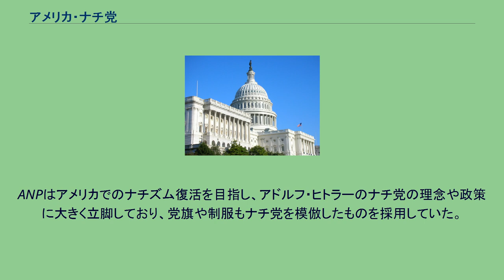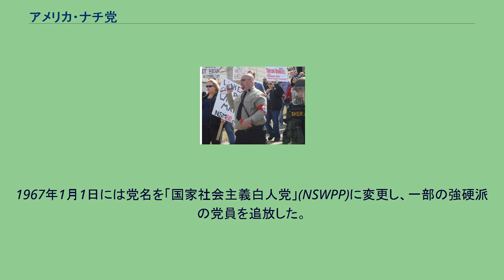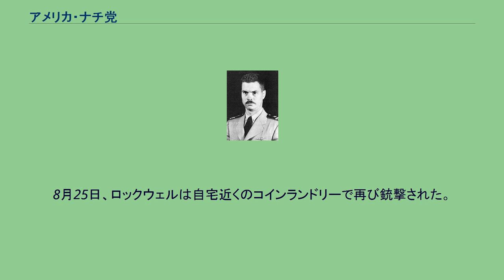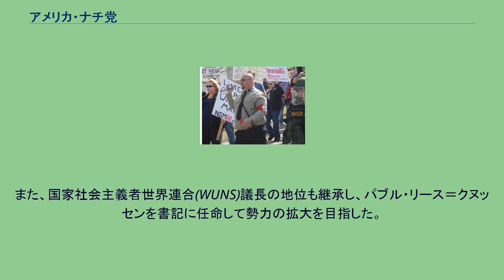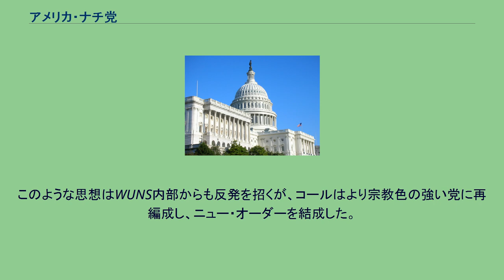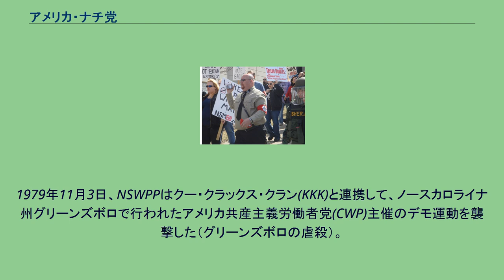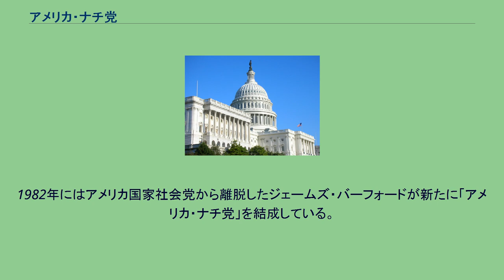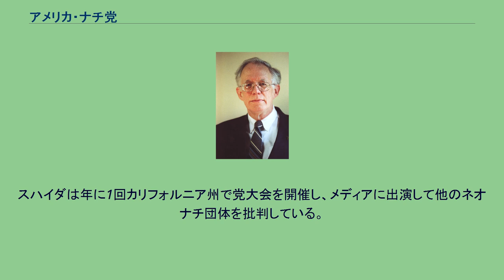アメリカ・ナチ党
アーリントン郡_(バージニア州)
アメリカ・ナチ党（アメリカ・ナチとう、英語: American Nazi Party、略称:ANP）は、アメリカ合衆国の極右政治団体。
かつてはバージニア州アーリントンに党本部が置かれていた。
ジョージ・リンカーン・ロックウェル 1959年3月8日、元アメリカ海軍中佐ジョージ・リンカーン・ロックウェルは、国有財産に反対するため自由経済国家社会主義世界連合(WUFENS)を結成し、同年12月に党名をアメリカ・ナチ党(NSP)に改称した。
ANPはアメリカでのナチズム復活を目指し、アドルフ・ヒトラーのナチ党の理念や政策に大きく立脚しており、党旗や制服もナチ党を模倣したものを採用していた。
ロックウェルはバージニア州アーリントンの未亡人が所有する邸宅を購入して「ストームトルーパー・バラック」と名付けて党本部とした。
結成当初はナチズム・白人至上主義を前面に打ち出して非合法路線を取っていたが、1960年代後半に入るとロックウェルは地方選挙に候補者を擁立するなど合法路線に切り替え、「ジークハイル」の掛け声やハーケンクロイツ、「ホワイト・パワー」の理念などを控えるようになった。
1967年1月1日には党名を「国家社会主義白人党」(NSWPP)に変更し、一部の強硬派の党員を追放した。
この党名は全米黒人地位向上協会(NAACP)を意識したものと言われている。
ANP/NSWPPは1966年から1967年にかけて全盛期を迎え、党首であるロックウェルの名声も高まった。
ロックウェルは1966年4月には『PLAYBOY』の「プレイボーイ・インタビュー」から取材を受けるほどの著名人となっており、500人の支持者が存在した。
1967年6月28日、買い物から帰ったロックウェルは「ストームトルーパー・バラック」に続く車道が伐採された木で封鎖されているのを発見した。
ロックウェルは「近所の子供の悪戯」と判断して党員に除去を指示するが、直後に背後から銃撃された。
銃弾はロックウェルの車に当たり、跳ね返った銃弾はロックウェルの側をかすめた。
犯人に逃げられたロックウェルは、6月30日にアーリントン郡裁判所に銃の携帯許可を申請するが却下されている。
8月25日、ロックウェルは自宅近くのコインランドリーで再び銃撃された。
銃弾はロックウェルの胸に命中し、彼は車の助手席から這い出して道路に倒れ込み死亡した。
犯人のジョン・パトラーは元ANP/NSWPP党員で、ロックウェルに「マルクス主義者」として追放された人物だった。
ウィリアム・ルーサー・ピアース ロックウェルの死後、副党首のマティアス・コールが後継者となった。
コールは熱狂的な国家社会主義者であり、ロックウェルの穏健路線を放棄し、再びハーケンクロイツと突撃隊を模倣した制服を復活させ、白人至上主義を前面に打ち出した。
また、国家社会主義者世界連合(WUNS)議長の地位も継承し、パブル・リース＝クヌッセンを書記に任命して勢力の拡大を目指した。
しかし、1970年代に入ると思想面の対立から内部分裂が起こり、1970年にユダヤ人の父を持つフランク・コーリンが党を離脱し、アメリカ国家社会党を結成した。
党内に残っていた反コール派はウィリアム・ルーサー・ピアースの元に集まり、ピアースは1974年にナショナル・アライアンスを結成してNSWPPを離脱した。
有力幹部ピアースの離脱でNSWPPは大きな打撃を受けたが、コールはサヴィトリ・デヴィの影響を受け神秘主義に傾倒しており、次第に政治活動から宗教活動に重点を置くようになった。
彼はナチズムを「白人を退廃と絶滅から救うためのヒトラーからの贈り物」と考え、ヒトラーの死を殉教と捉えていた。
このような思想はWUNS内部からも反発を招くが、コールはより宗教色の強い党に再編成し、ニュー・オーダーを結成した。
これにより、ロックウェルが築いたANPは消滅した。
1979年11月3日、NSWPPはクー・クラックス・クラン(KKK)と連携して、ノースカロライナ州グリーンズボロで行われたアメリカ共産主義労働者党(CWP)主催のデモ運動を襲撃した（グリーンズボロの虐殺）。
この際、NSWPPとKKKはCWP党員5人を殺害し、40人が警察に逮捕された。
NSWPPとKKKは起訴されたが、2件の...